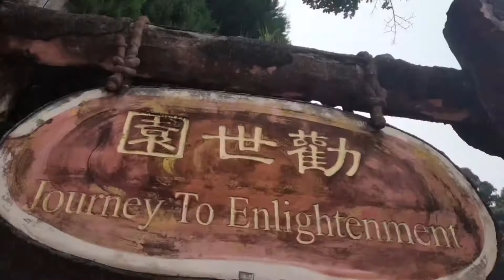ಮಲೇಶಿಯಾ ಕನ್ನಡ vlog | Chin Swee Caves Temple, Genting Highlands Tour | Malaysia | Kannada blog